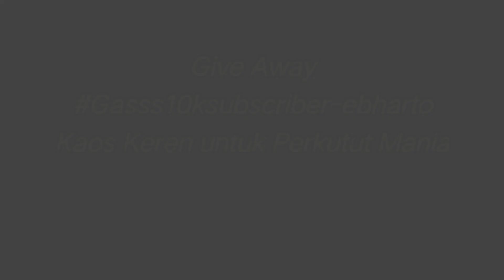Bocil untung masih labil | Suara Perkutut - EbHarto